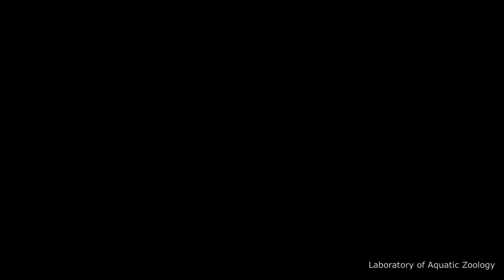Goldfish Tanks Condition check: 2019-12-16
太田 欽也 For more information and resources, check out
“Embryonic development of goldfish (Carassius auratus): A model for the study of evolutionary change in developmental mechanisms by artificial selection” by Tsai et al., 2013
“Postembryonic staging of wild‐type goldfish, with brief reference to skeletal systems” by Li et al., 2015
“Embryonic and postembryonic development of the ornamental twin‐tail goldfish” by Li et al., 2019